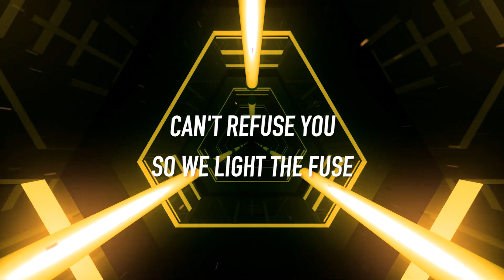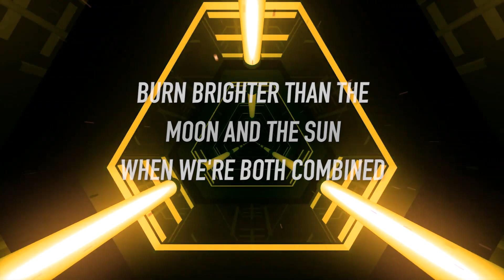Electric Shock - Kize Bae (Lyric Video)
Kize Bae - Electric Shock (Official Lyric Video)

LYRICS | Written by Kize Bae

I was feeling lil’ lonely
But then you walked right in
Shot for you, shot for me
Now we’re feeling the tension
Where you been, come on in, be my sin
Let’s stop the pretending
It's our night, all the lights
They leak our intentions

Lightning bolts, warnings
That’s all I see
Risky volts, smoke screen
Increasing degrees
Caution ropes, stopped by
Lines in front of me
But wherever I go, your energy follows
So baby tonight

Your stare's intensive
It’s getting dangerous
Sparks when we touch, ya feel the rush
Fires in our eyes, oh we can’t deny
We’re young and reckless
We’re so magnetic
Can’t refuse you, so we light the fuse
Baby let the electric shock

Raise the heat, ecstasy
You make my world spin
On a drive, currents ride
They flow underneath our skin
Wire chains, through our veins, you and me
See we are connected
North n' South, sweet n’ sour
Oh we can’t be divided

Lightning bolts, warnings
Increasing degrees
So baby tonight

Your stare's intensive
It’s getting dangerous

Got all this potential power stored up and locked up inside
So let me on closer I’ll spend it all up on you tonight
Burn brighter than the moon and the sun when we’re both combined
Baby flip the switch, blow a kiss
We’ll light up this whole city tonight

Your stare's intensive
It’s getting dangerous